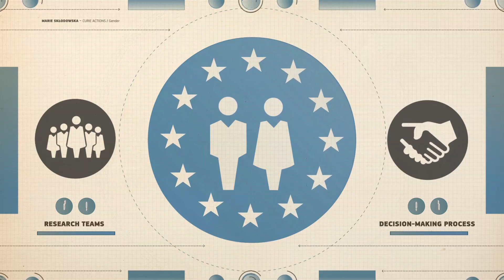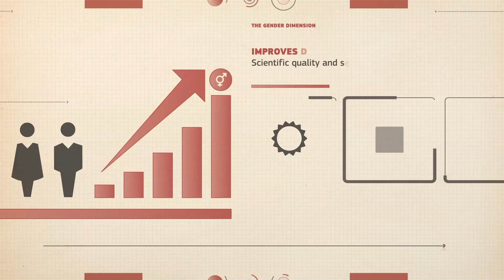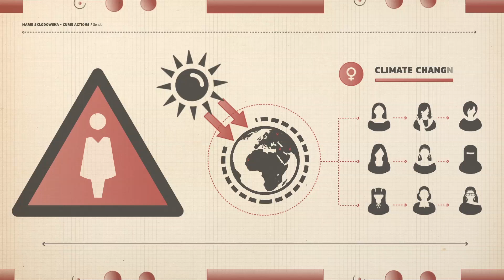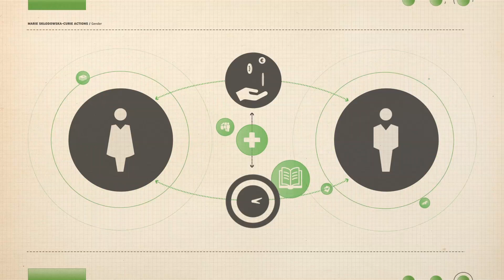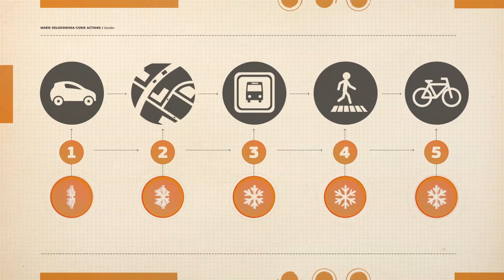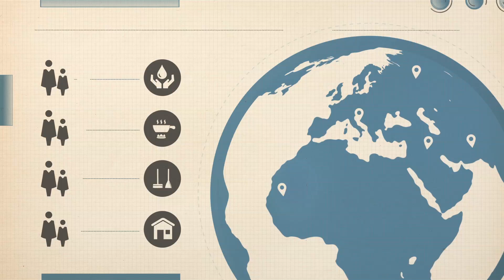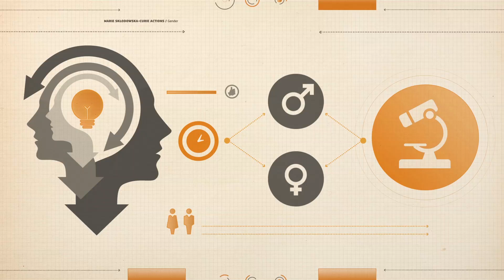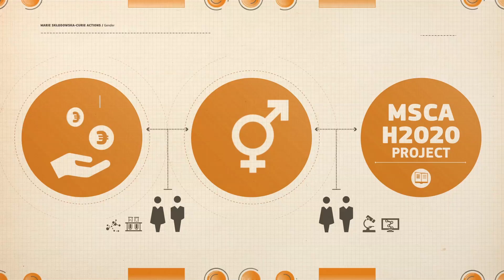Understanding gender dimension for MSCA projects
Are you an MSCA fellow or considering applying to an MSCA grant? Then check if the gender dimension is applicable to your research field! Gender dimension is not about the ratio of women and men in your research project, its about your research content. This video will explain you what gender dimension in research is about and give you examples of how it can be integrated within your research project and improve the quality of your research